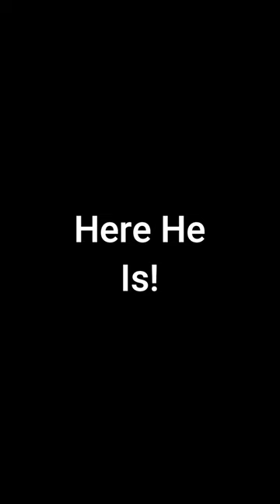Can You Spot The Hummingbird?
Can you spot him?